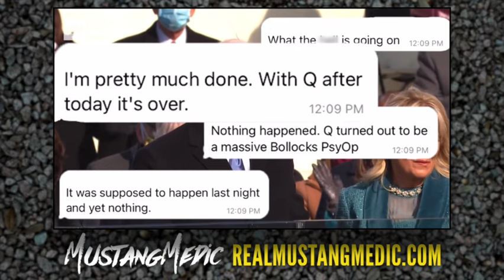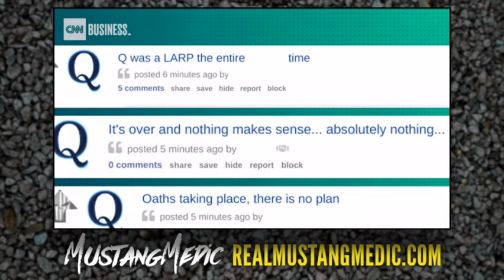The democrats have theplan to steal the election again in 2024 and we have a witness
Our mission is to report the TRUTH, not the narrative.
We are located in the USA🇺🇸

As I do these MustangMedic memories videos many things that were said and we were concerned about actually came true. We did a road trip only a couple months after January 20th when the Biden Administration took over. We went to the border in McAllen Texas. They are the tip of the spear the furthest south point going deep into Mexico’s northern border It was bad then and it’s much worse now as you most likely know.

Google Maps
Support the cause on our Site. It will help us stay independent and
free of corporate corruption. Thank you.

MustangMedic Tenets
1. For us the listen to each other.
2. To be able to respectfully disagree
3. Love one another (lift someone up)

William Wieting
MustangMedic

The People’s Journalist
Searching & reporting the TRUTH.